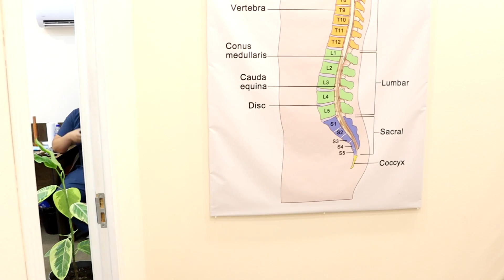ГРЫЖАНИ ДАВОЛАШ АЁЛ БЕМОРЛАР ХИКОЯСИ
Ushbu rolik yoqqan bo`lsa pastdan like tugmasini (bosh barmoq tepaga) bosish va fikr mulohazalaringizni kamentlarda qoldirishni unutmang ! Sog` va salomat bo`ling do`stlar !

Manzilimiz: Toshkent shahri , Belariq ko`chasi 23-uy ,
ART RAKAT MEHMONHONASI
Mo`ljal: Rakat mahallasi Korzinka.uz Supermarket